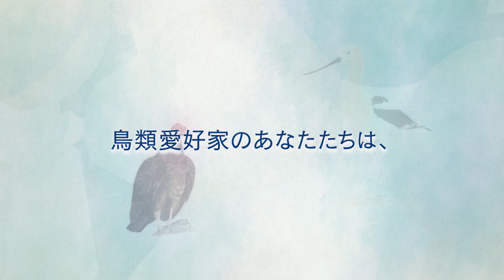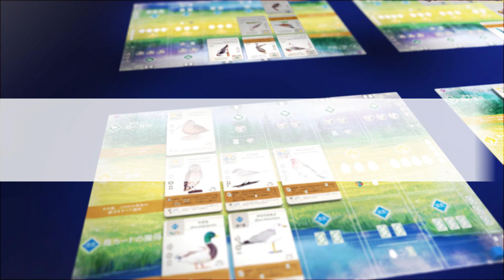【商品紹介】『ウイングスパン』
1分で分かる『ウイングスパン』の簡単ルール説明！

●「ウイングスパン 完全日本語版」商品概要
価格：￥7,700（消費税10％込）
プレイ人数：1～5人
プレイ時間：40～70分
対象年齢：10歳以上